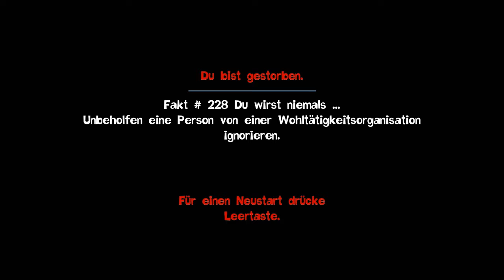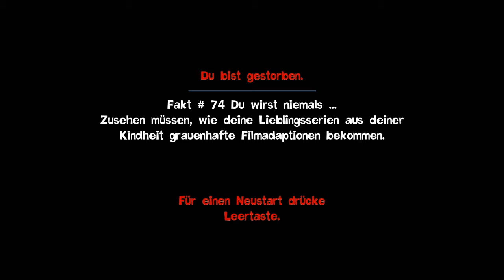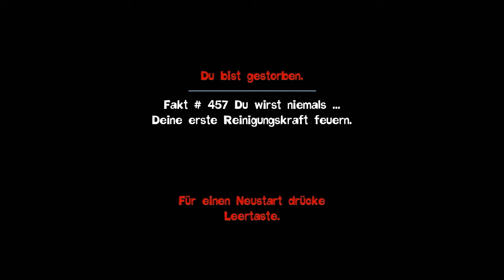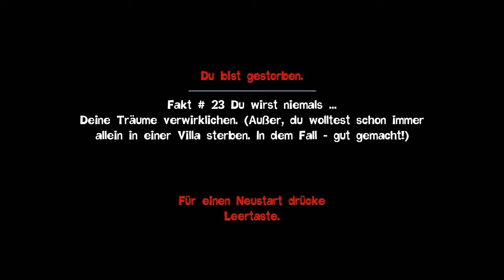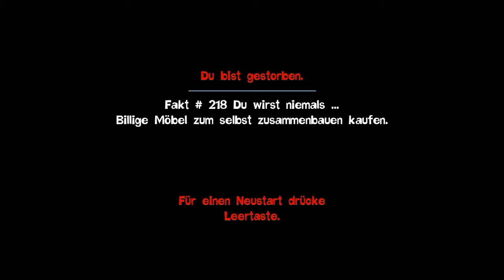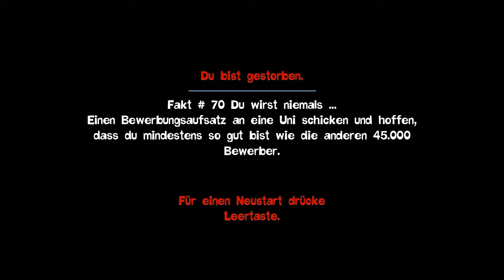Lets Play Quantum Conundrum #20 - Sprung des Glaubens (1/2)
Doch anscheinend ist unser Glaube nicht stark genug